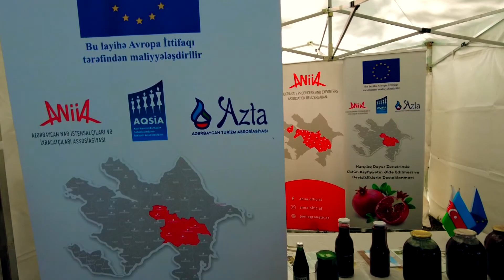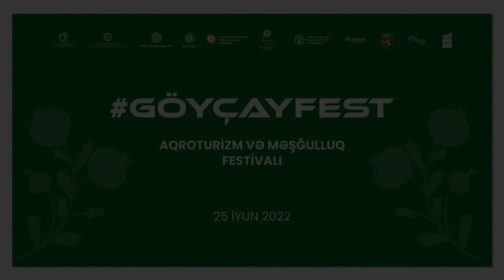GÖYÇAYFEST (AQSİA)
AZƏRBAYCANDA QADIN SAHİBKARLIĞININ İNKİŞAFI ASSOSİASİYASI